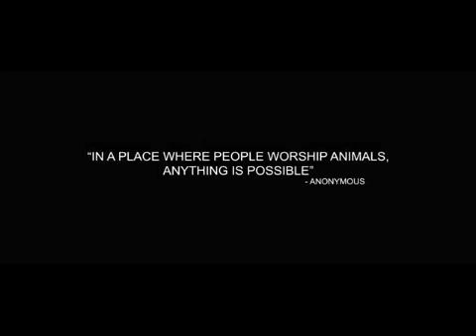Miss Tanakpur | Official Trailer | Annu Kapoor | Rahul Bagga | Ravi Kishan 2015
Guddu Rangeela is an upcoming Indian comedy film, directed by Subhash Kapoor. It stars Arshad Warsi, Amit Sadh and Ronit Roy in lead roles. The film is presented by Fox Star Studios and produced by Sangeeta Ahir